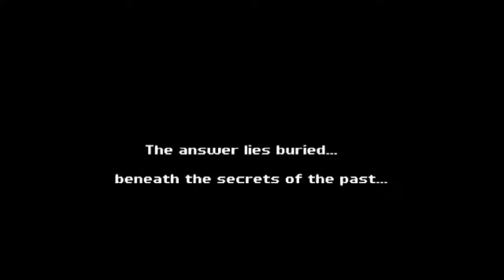Experiment #080: Breath of Death VII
The Indie 500 Project Research notes: Experiment Season 4 Summary Another season of Experiments is over. Weve taken a cold-start, first-impressions look at another 20 games. But the nature.

First-impression videos of indie games. The Experiment video-series is a cold start, first impressions series on indie video games. This means that the game has not been played or explored.